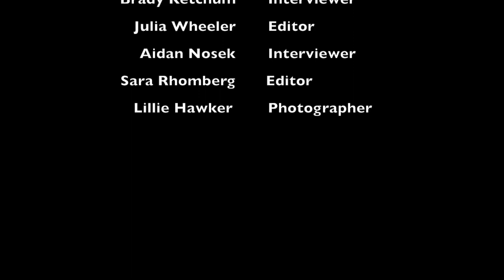2019 Volleyball State Champions Video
Video Created by Collin Swantz, Kayden Pendergrass, Sydney Parks, Brady Ketchum, Julia Wheeler, Aidan Nosek, Sara Rhomberg, and photos by Lillie Hawker